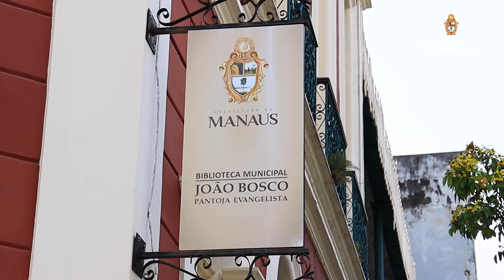Biblioteca Municipal recebe programação da Prefeitura de Manaus no Dia do Folclore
📌 Em homenagem ao Dia do Folclore, a Prefeitura de Manaus preparou uma programação especial nesta terça-feira, 22.

🎉 A programação contou com a palestra “A Origem e raízes do Folclore Manauara”, que exaltou as particularidades de personagens lendários, festas típicas e manifestações indígenas.